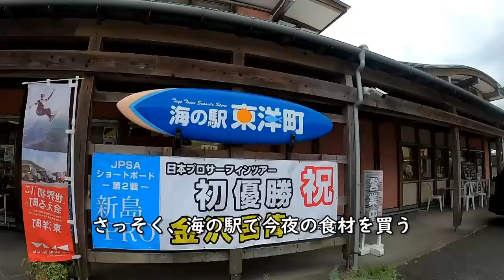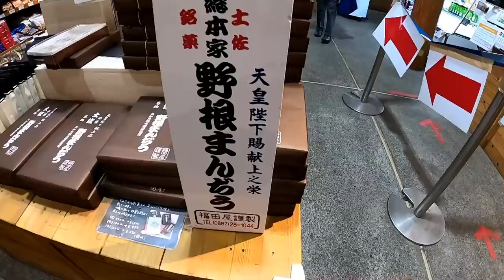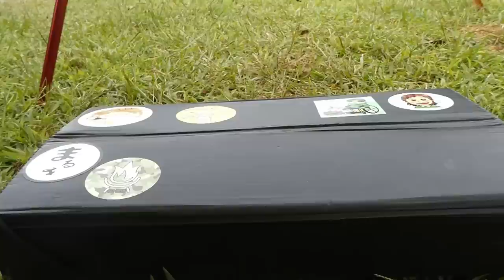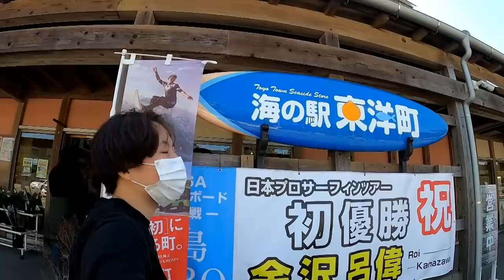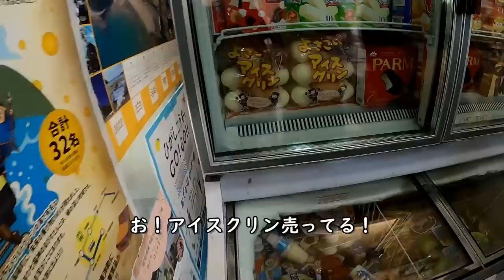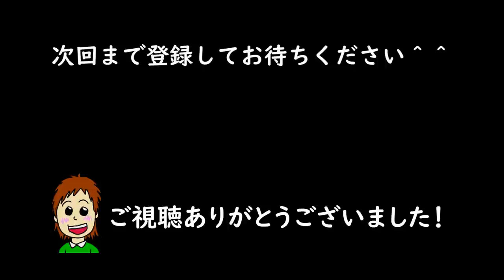【徒歩ソロキャンプ女子旅 】3泊4日、自然豊かな町でテント泊【高知県東洋町 白浜キャンプ場】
月2・3回、日本のどこかでソロキャンプを楽しんでる女子です。

今回、東洋町を活性化させたい！という地元の方や
観光協会の方からお声を掛けていただき実現した高知県 東洋町のキャンプ旅。

私自身も高知出身ということもあり、
お力になれればと思い、東洋町に行ってきました。

1泊目は、太平洋を望む白浜キャンプ場でキャンプ。
伊勢エビ、まるごと1匹、ほんとに贅沢でした！

白浜キャンプ場で伊勢エビ食べたい！という方がいましたら、
下記に問い合わせたら販売してもらえるとのことです。

白浜キャンプ場での購入希望の場合はメールから

【次回予告】

高知県東洋町で次のキャンプ場へ向かう！
野根川が美し過ぎて癒された♪

▼Anlik パップテント

▼3F UL GEAR バックパック

▼野点セット

▼セダークレスト 靴